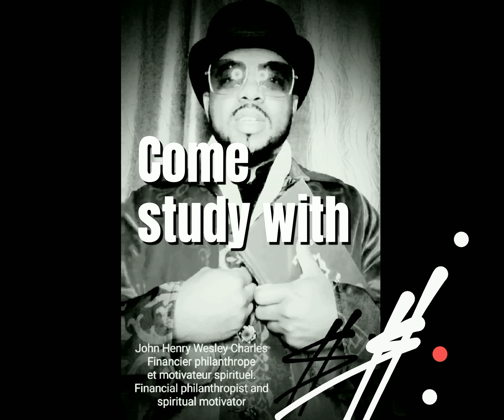There is cause and effect.